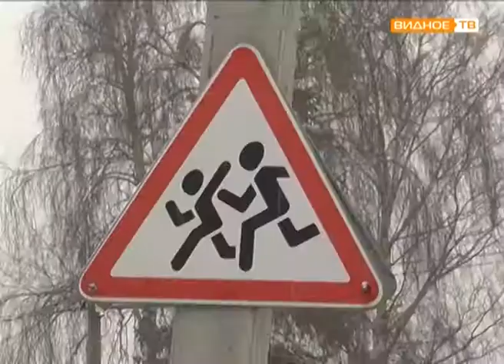"Тропинка к дому" - социальная акция Госадмтехнадзора